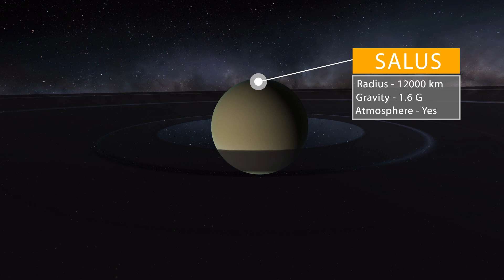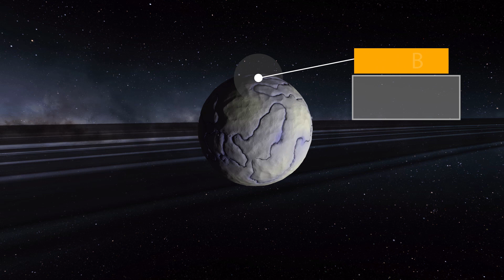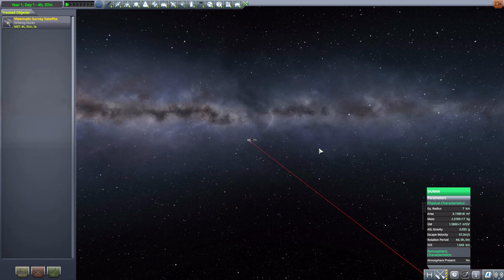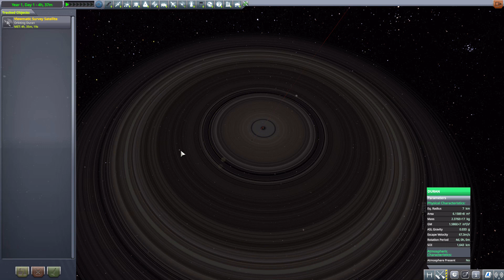KSP Mods - Salus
In this episode I mess around with the Salus mod which adds into the game a fun new planet with some moons.